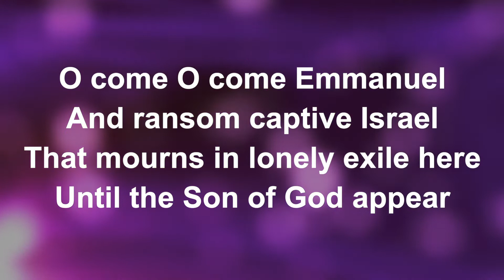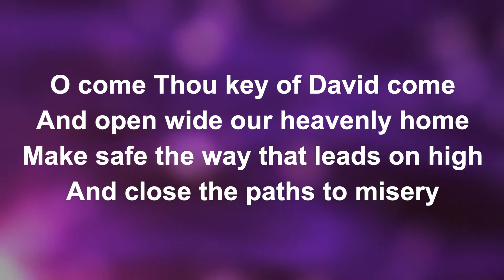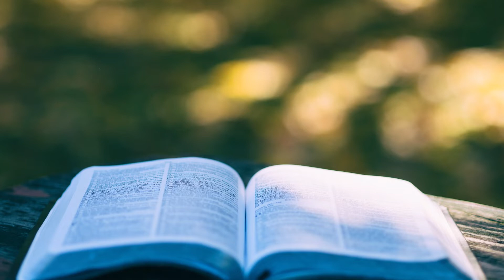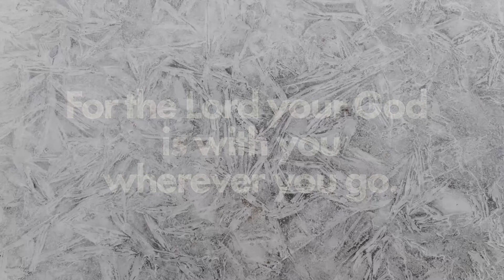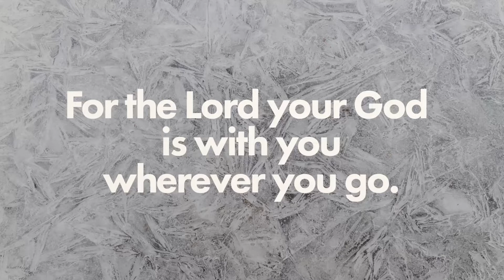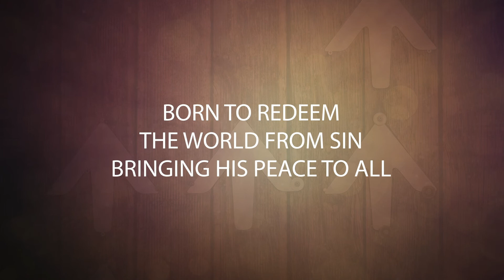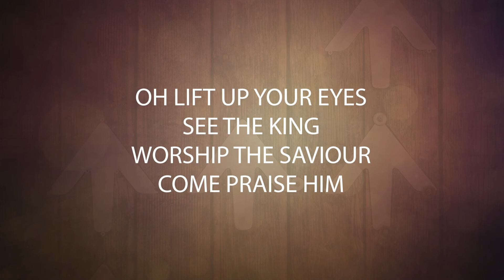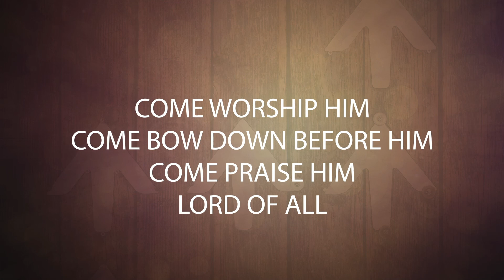Advent 1 | 27th Nov 2023 | Church of Scotland | West Highlands